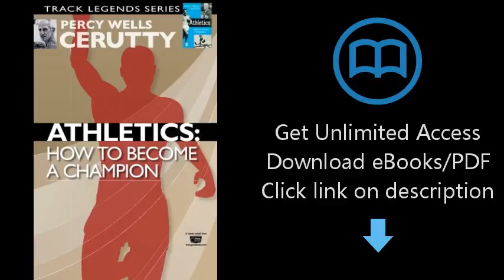Athletics: How to become a champion (Classic Revival) (Volume 1)